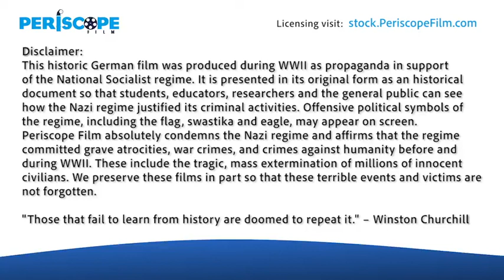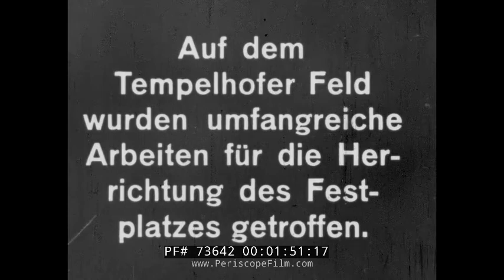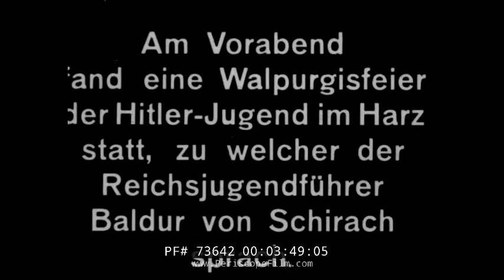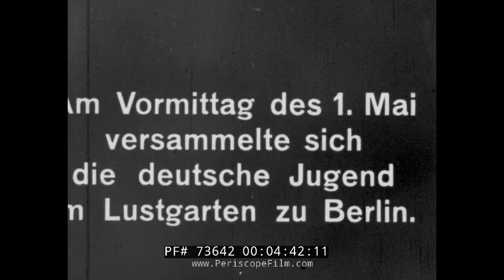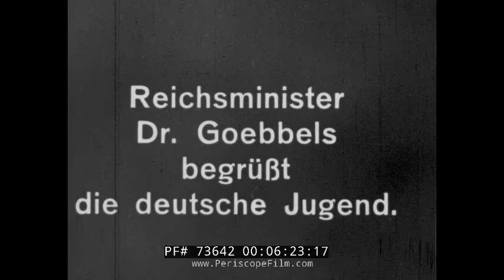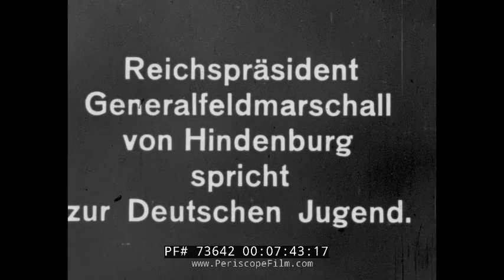"GERMANY AWAKE!" 1933 DOCUMENTARY ADOLF HITLER AS CHANCELLOR OF GERMANY NAZI PARTY REEL 2 73642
Created in 1933 by the newly-ascendant Adolph Hitler, "Deutschland Erwacht!" (Germany Awake!) is a recounting of life in Germany after WWI and up until the handover of power from Hindenburg to Hitler in 1933.  As a work of propaganda, the film vividly shows the turbulent, inflationary times that followed World War I and attempts to show how Hitler's Germany will be a powerful nation. This portion is Reel 2.

This version of the film is silent with title cards.

In addition to the film, other souvenirs were created with the "Germany Awakes!" motto including  a cigarette picture book.

The film begins with a title card concerning the arson fire that consumed the home of the parliament, the Reichstag, or state house, an act which Hitler blamed on communist terrorists. The conflagration occured on Monday 27 February 1933, precisely four weeks after Adolf Hitler was sworn in as Chancellor of Germany. The ruined building is shown in the following sequence. At :50, the parliament reconvenes with Hitler presiding, at the Kroll Opera House, opposite the Reichstag building. May Day 1933 preparations are shown at 1:38, with work being conducted to construct a grandstand. 1 May 1933 was declared the "Day of National Labor" by the Nazi regime. At 4:03 the title card refers to Baldur Benedikt von Schirach speaking the night before the main event. Von Schirach was head of the Hitler Youth (later sentenced to 20 years in prison at Nuremberg). At 4:42 youth activities at Lustgarten, a park on Museum Island in central Berlin, near the site of the Berliner Stadtschloss (Berlin City Palace) at which Hitler often spoke. At 5:29 minister of propaganda Joseph Goebels and Reichminister Werner von Bloomberg, who was involved in building up the German army prior to 1938. At 6:30, Goebbels addresses the Hitler Youth. At 6:48, Chancellor Hitler arrives with Reich President Von Hindenburg, who also addresses the young people.  He is followed by Hitler at 8:42. End of Reel 2.